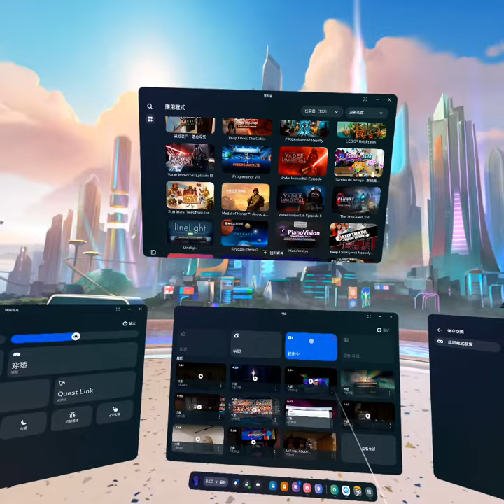《維達不朽：首部曲》(Vader Immortal: EP1) 繁體中文版